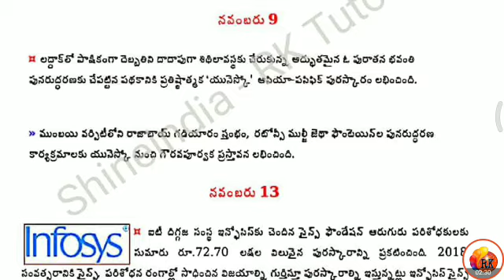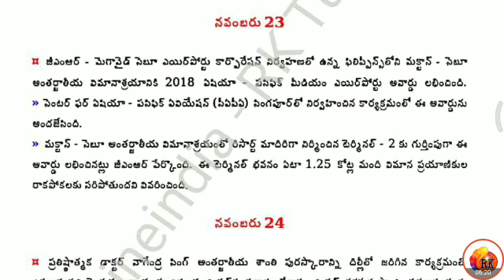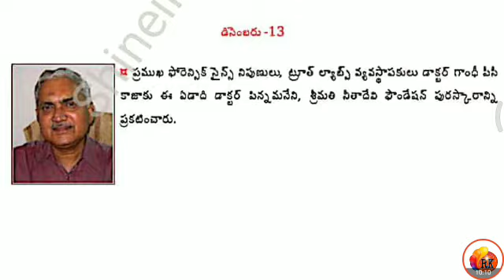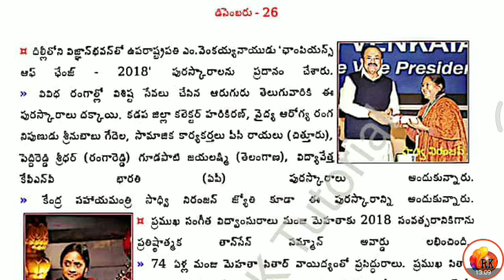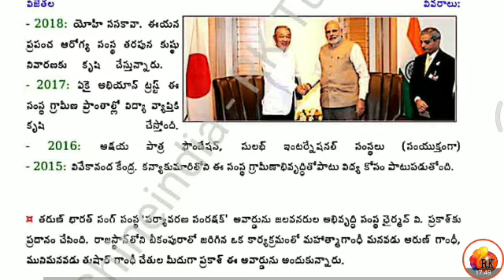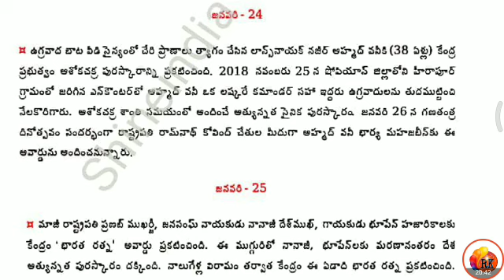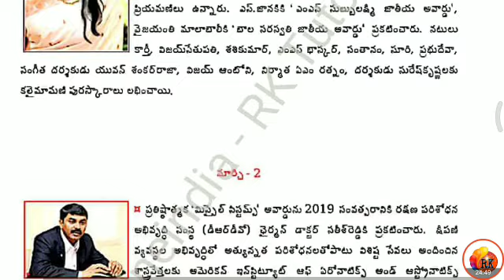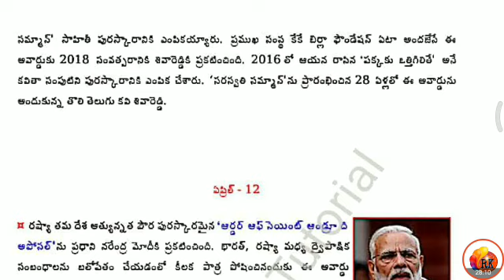Awards - 2019 , current affairs || National & international || 6 months November 2018 to April 2019